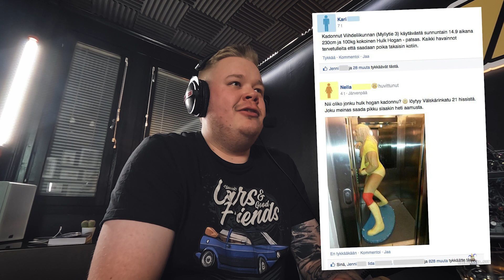Neppisautoista päätoimittajaksi – Miten Matista tuli autoharrastaja? · MLV Podcast | Jakso 02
Tässä podcastissa pureudutaan suomalaisen autoharrastuksen ytimeen! MLV Podcastin toisessa jaksossa pureudutaan siihen, miten Matti Tirrosen autoharrastuksesta on tullut työ ja miten matka on kulkenut aina neppisauton tuunaamisesta GTi-Magazinen päätoimittajaksi saakka. Lisäksi pohditaan James Deanen uutta pestiä RTR Mustangin puikoissa Formula Drift -sarjassa USA:ssa, sekä kuunnellaan erittäin anonyymi autotarina jossa matkataan Irlantiin!

Huomaathan että Matin muistelmat perustuvat pelkästään muistikuviin ja esimerkiksi mainitut vuosiluvut saattavat poiketa todellisuudesta oleellisestikin. :D

Juontajina toimivat Maailmanlopun Vehkeiden omat Matti Tirronen ja Janne Veikkanen, jotka molemmat ovat käyttäneet kohtuuttoman paljon aikaa niin omien autoharrastustensa kuin myös suomalaisen autoskenen edistämiseen.

Voit lähettää oman Anonyymin Autotarinasi, eli hauskimman autoihin liittyvän legendan meille Instagramin kautta ja saatat päästä mukaan jo seuraavaan MLV Podcastiin tarinasi kanssa. Lähetä tarina joko teksti- tai ääniviestimuodossa täällä

Kiristä turvavyösi, tämä on MLV Podcast!